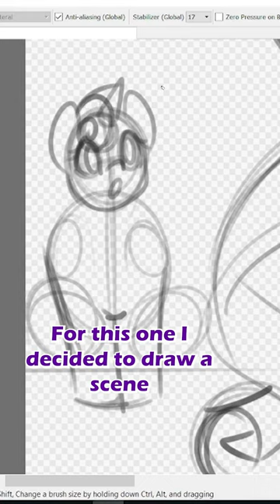30 Days of InkTober - Day 5 (Flame) 🔥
For the month of October, I’ve decided to hop on the Inktober train! Drawing something new everyday according to the prompt list for that day. Challenge accepted

Day 5: Flame
Medium: Digital
Time it Took: 40 minutes

WHAT IS INKOTOBER?
Inktober is a month long art challenge created by artist Jake Parker that is focused on improving skill and developing positive drawing habits. Every day for the month of October anyone participating in the Inktober challenge creates an ink drawing and posts it online.